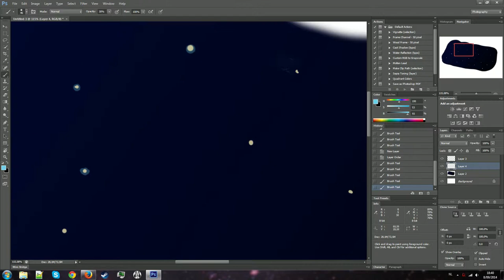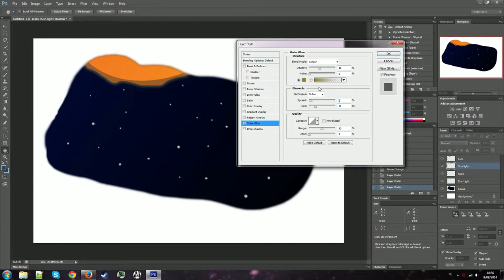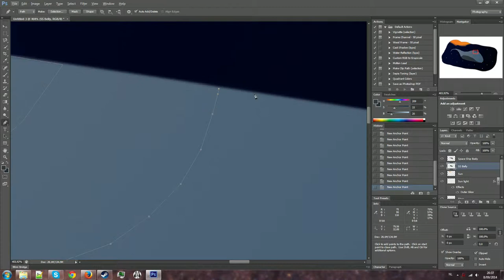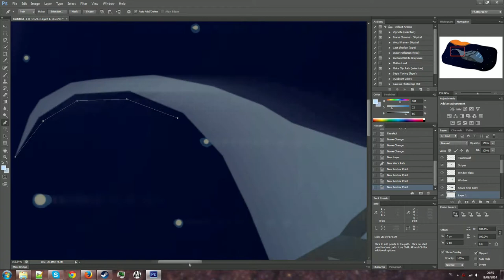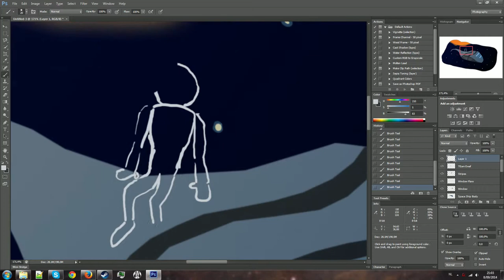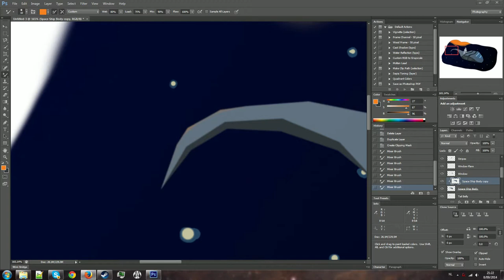EWaF Spaceman - Speed drawing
A speed (or sped up) drawing of a simple spaceman and spaceship in preparation of a montage...